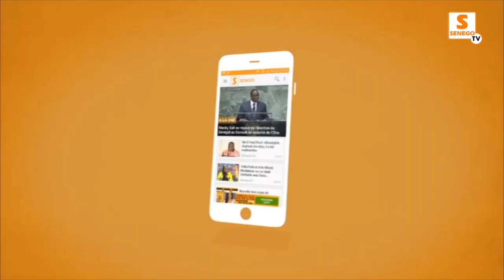CHEIKH MOUHAMED GUEYE : DIAMONO JI MBEUR BOU BAGNE DEFAITE BOUL DIEUL TAPHA TINE AMOUL B52, MODOU LO